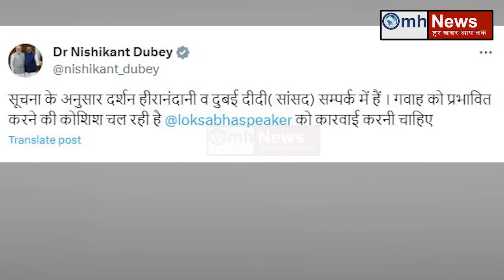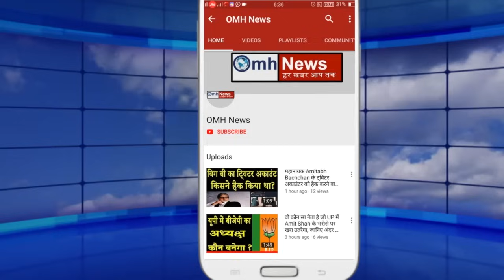ऐसी बात आई बाहर कि यू-टर्न लेकर करगायब हो गई Mahua Moitra ! खुलासे से छूटे पसीने !